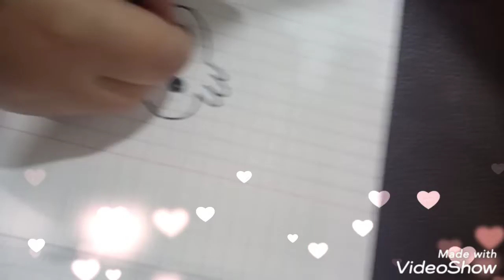رسم صوص كيوت